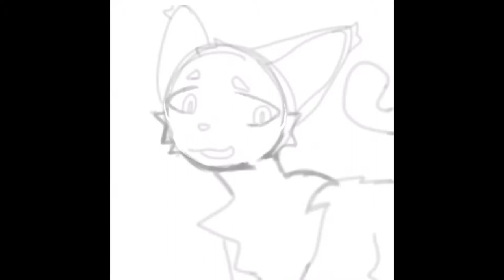drawing pride icons! day 10 + 11 - trans masc antpelt, ace fallen leaves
suggested fallen leaves by @streamlily5971

comment who i should do tomorrow! i will draw either a character from warriors, or someones oc from request! comment one :)

if i heart your comment, i’m drawing it tomorrow!

song - island song, ashley eriksson (adventure time)